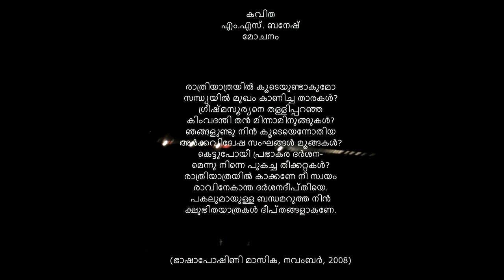രാത്രിയാത്രയില്‍ കൂടെയുണ്ടാകുമോ- കവിത Poem By M.S. Banesh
കവിത - മോചനം
രചന, ആലാപനം, അവതരണം: എം.എസ്. ബനേഷ്